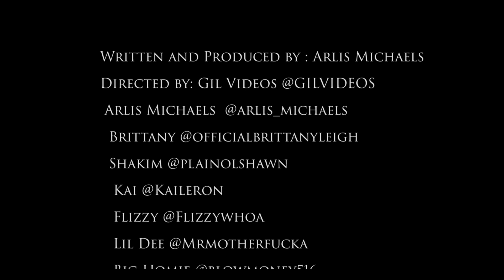The Professional Chiller Episode 2